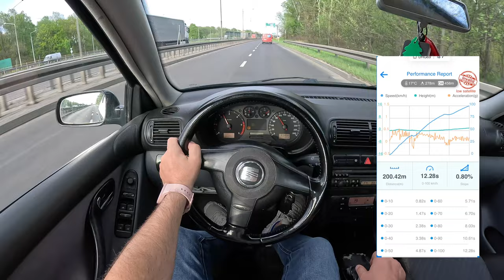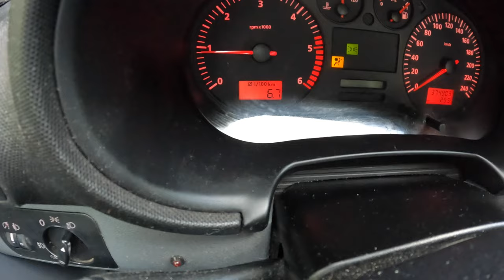2001 Seat Leon [1.9 TDI 110HP] |0-100| POV Test Drive #1692 Joe Black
Car: Seat Leon I Hatchback 1.9 TDI 110HP 2001

0:00 Intro
0:14 Walk-around and interior
1:00 Casual driving
9:00 Acceleration
9:30 Casual driving
10:35 Highway
11:10 Casual driving
14:53 Tunnel
16:25 Casual driving
17:46 Engine view
18:20 Fuel Consumption

Engine: 1.9L Diesel 4-cylinders
Displacement (cc): 1896
Power: 81 kW/110 hp
Torque: 235 Nm
Transmission: 5-speed manual
Traction: FWD ( Front-Wheel Drive )

Acceleration (0–100 km/h): 10,7 s.

Fuel Tank Capacity: 55L
Total Range: 1100 km
Weight: 1314 Kg
Cargo Space: 421 Liter
Model: 2001
Date of Production : 1999 – 2006
Base Price in Germany : 23.240 EUR

Driver: Joe Black
Video: GoPro Hero 11 Black / Sony a6300 + Sigma 16mm f1.4
Audio: Zoom H2n (recorder) & Roland CS-10EM (binaural microphones)
Edit: MacBook Pro / Final cut Pro X